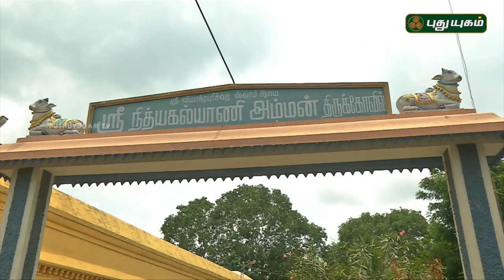Aalayangal Arputhangal | PROMO | 27/10/2018 | PuthuyugamTV